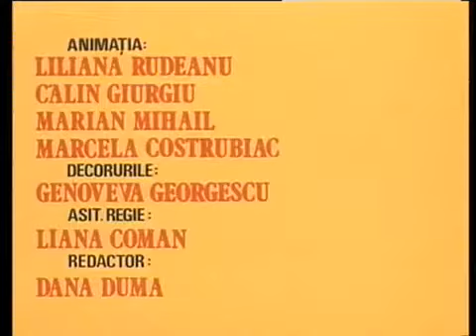Peripetiile lui Ionut Ep07 Si Ep08 (Desene Animate Romanesti)